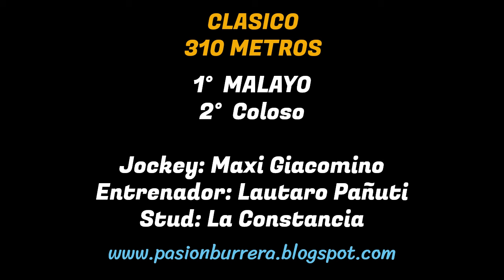MALAYO: JOCKEY CLUB VALENTINE - SARMIENTO, CORDOBA (08-09-2024)